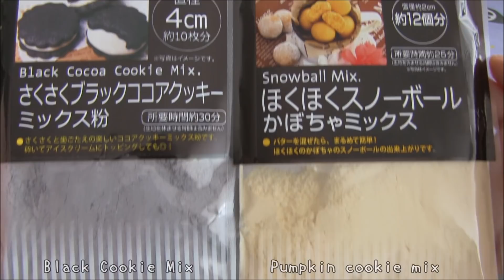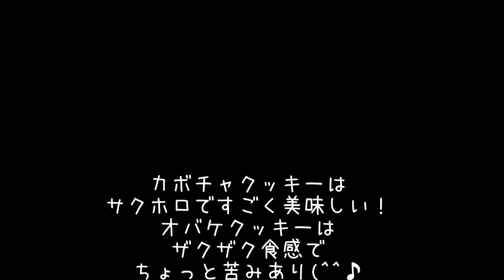Halloween's big cookie【全部100均】ハロウィン・ビッククッキー【ミックス粉】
Seria is a Japanese 100 yen shop 　100yen= About $ 1 【instagram】⇒
セリアでビックサイズのクッキー型を見つけました🎃更にセリアのミックス粉で簡単に作ってみましたよ♪
※各２袋でカボチャクッキー１枚・オバケクッキー２枚作れます。